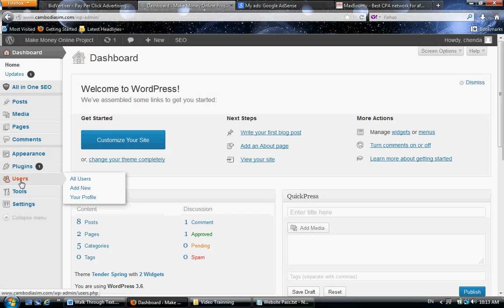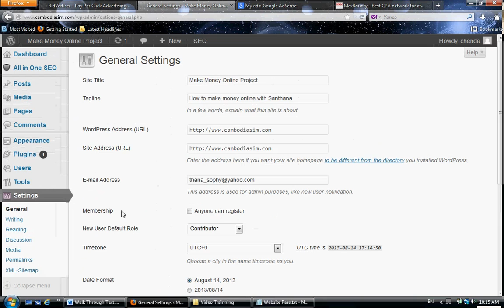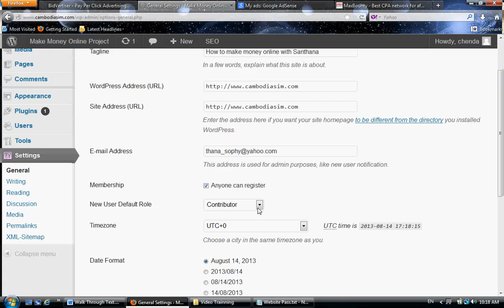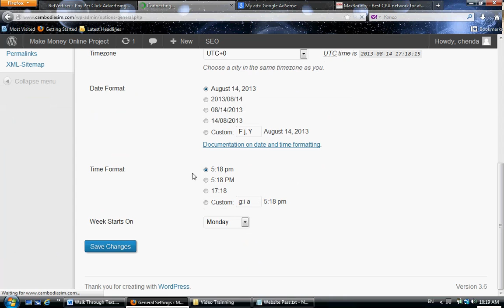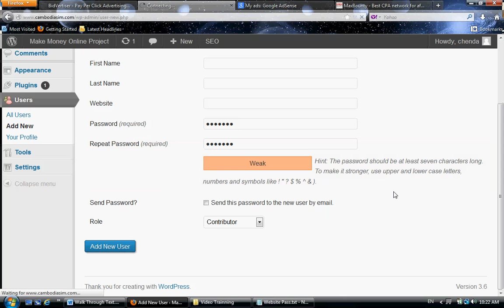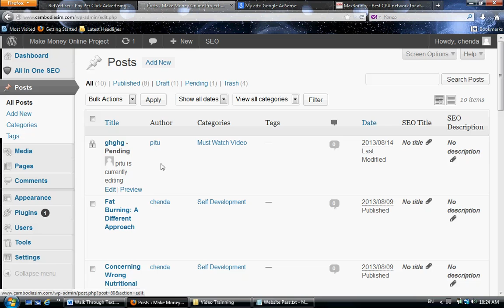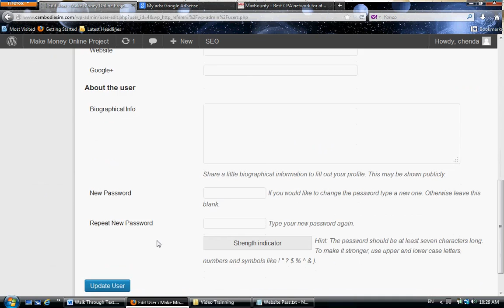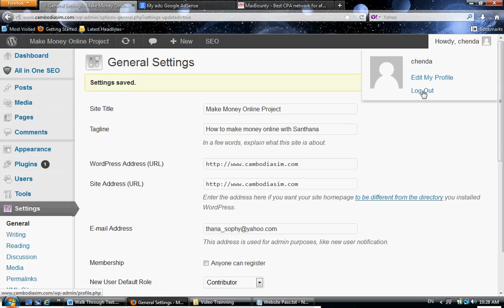6A Member Management(make money online)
Step three video 6A th make money online!